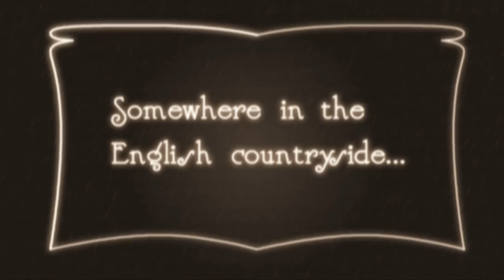Breitling Wingwalkers Official Video 2010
Early in 2010 AeroSuperBatics announced Breitling to be their new sponsors. In the run up to the start of the season PlanesTV worked with the team to put together this promotional video.